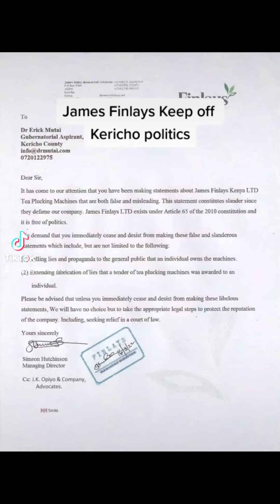James Finlays Should keep off Kericho Politics